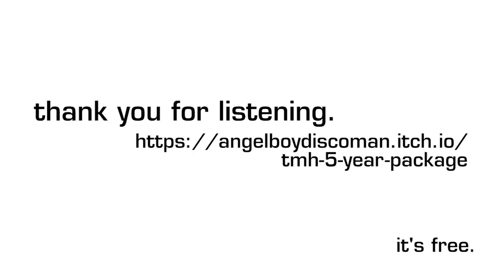TMH is 5 years old.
THANK YOU FOR 5 YEARS OF SUPPORT!

song at the end is untitled76 - it's in the 5 year package.